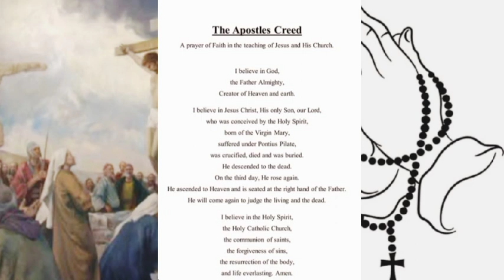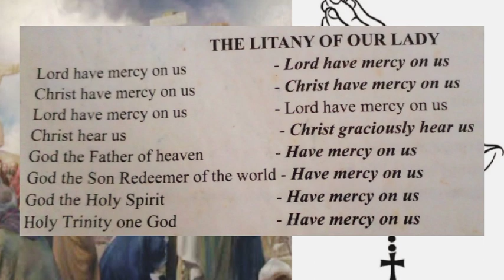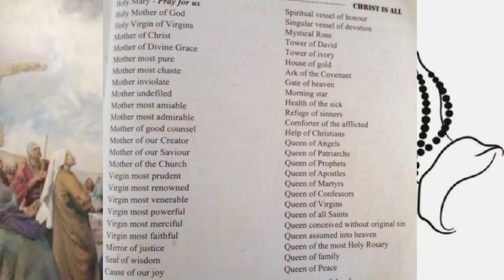THURSDAY LUMINOUS MYSTERY,DIVINE MERCY,GENESIS CHAPTER 37|LENT DAY 16|ROSARY PRAYERS ROUTINE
shalom brothers and sisters in Jesus and Mary together lets prays today's 9th march luminous mystery and bible readings